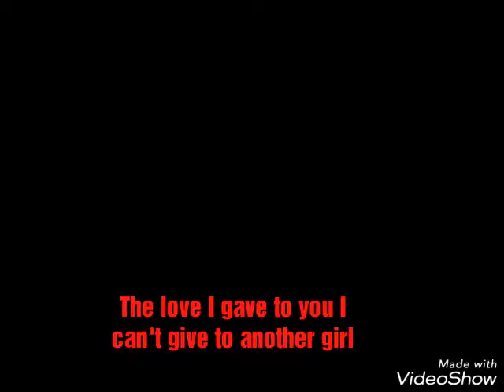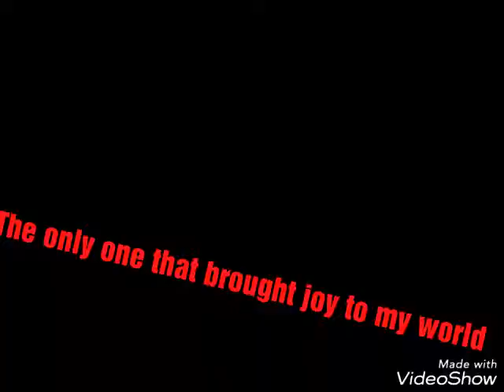Babygirl I love you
Babygirl I need you. Photos